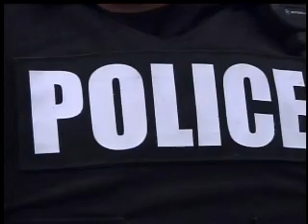Rio Grande City Police Officer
A Rio Grande Police Officer Chases a suspects, then rescues him from the Rio Grande River.